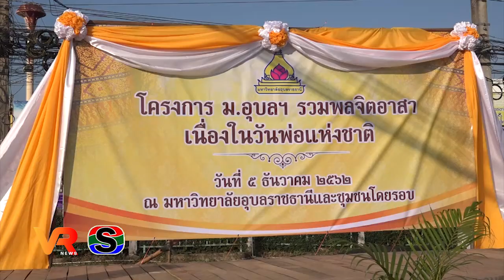ม.อุบลฯ น้อมรำลึกในพระมหากรุณาธิคุณ พ่อหลวง ร.9 รวมพลจิตอาสา วันพ่อแห่งชาติ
มหาวิทยาลัยอุบลราชธานี  รวมพลังจิตอาสาทำความสะอาดพื้นที่ภายในมหาวิทยาลัย และชุมชน เพื่อน้อมรำลึกในพระมหากรุณาธิคุณ พ่อหลวง ร.9